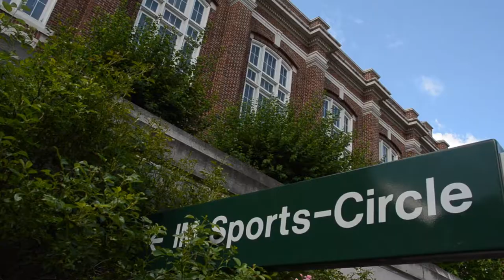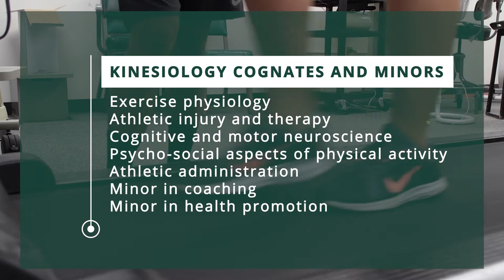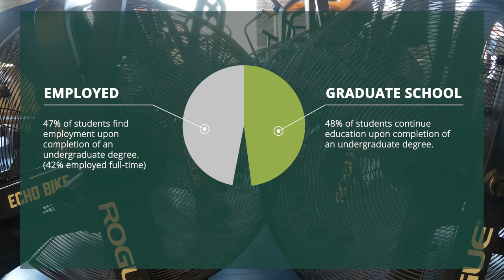Why You Should Study Kinesiology at MSU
Interested in promoting health, wellness and improving the well-being of others? Our undergraduate Kinesiology program at Michigan State University may be the perfect fit for you.

Hear from Professor Alan L. Smith, chairperson of the Department of Kinesiology, as he talks about the various aspects of our program—including the wide-ranging career possibilities for our graduates.

Join our Kinesiology program today: education.msu.edu/kin